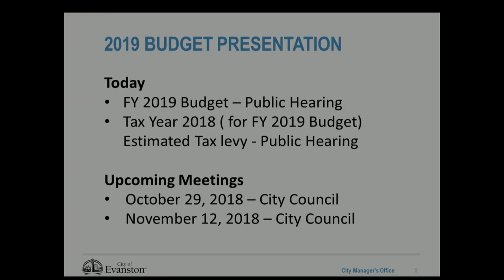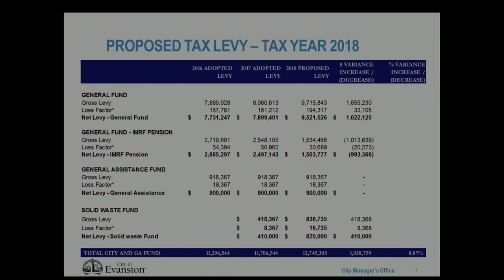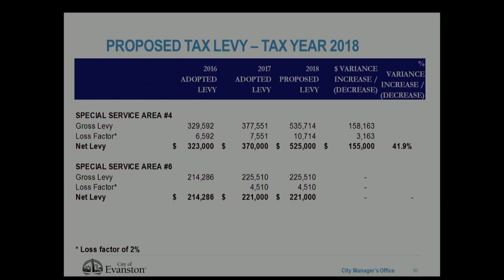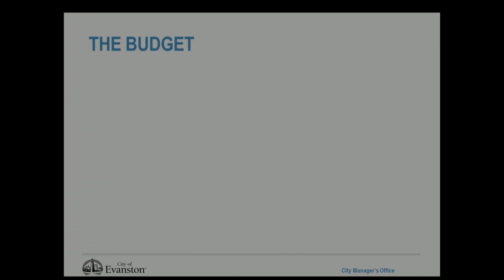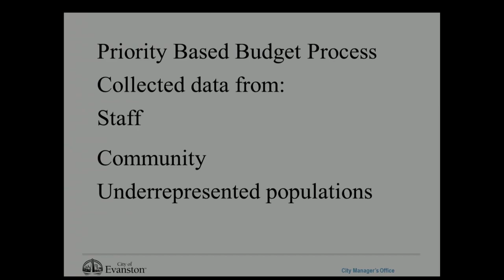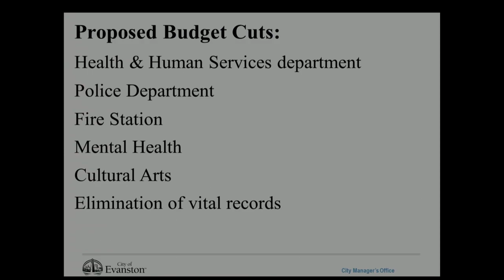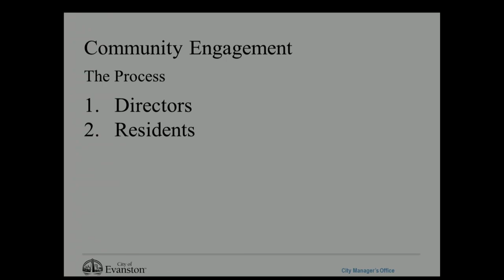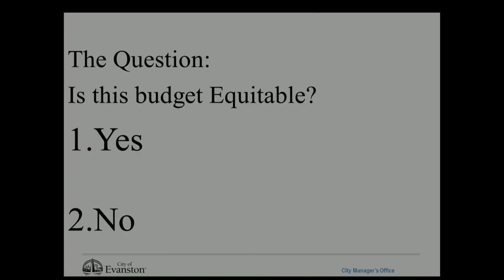Special City Council Meeting 10/27/2018